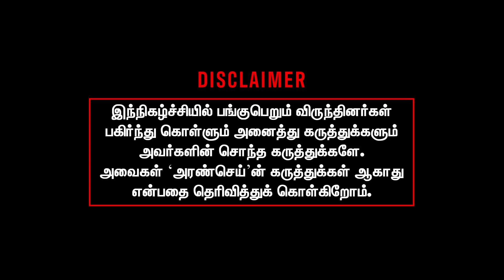Annamalai யை எதிர்த்தால் Transfer தான் Peter Alphonse Interview | DGP Sylendra Babu | V.Iraianbu IAS